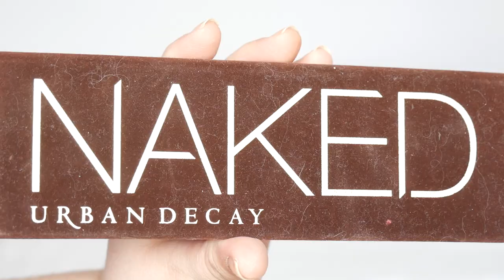NUDE & GLOWY, SPRING MAKE-UP I BEAUTYBYLOU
Ce que je porte :

Tee Shirt : Monoprix